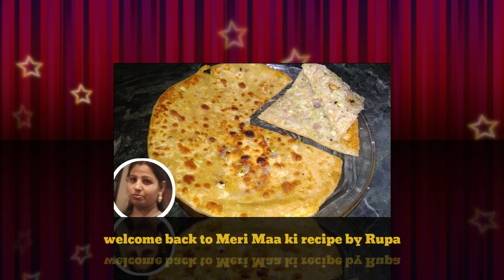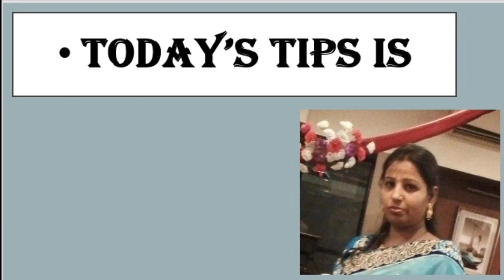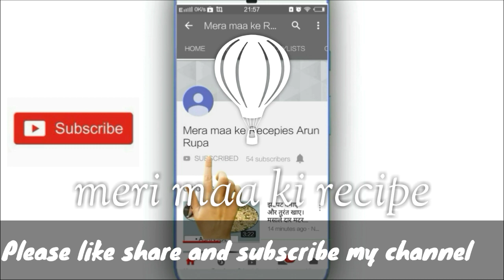gobhi ke paraathe । ताजा कच्चे फूलगोभी के पराठे इस विधि से बना कर खाएंगे तो आमलेट खाना भूल जाएंगे ।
Hi friends
I am Rupa and welcome back again in my channel meri maa ki recepies
Today I am going to tech you A very tasty and one of my favourite recipe of cauliflower

End